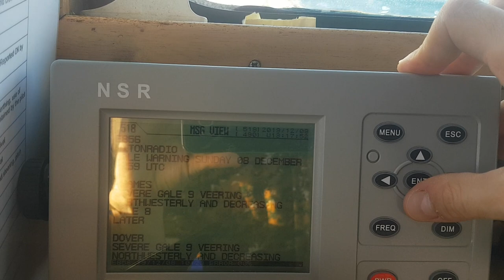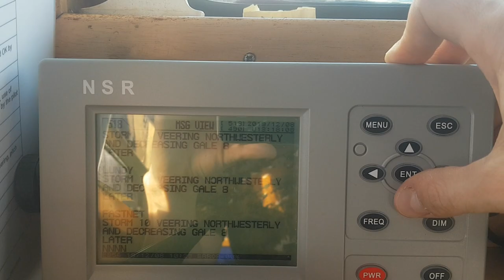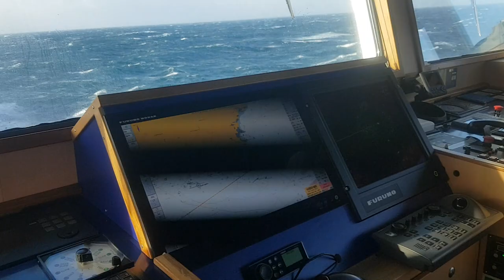Немного о погоде и как избегать шторма